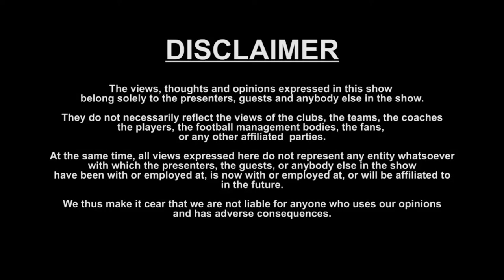How did Nick Mwendwa get it wrong | Will the govt. loosen its grip | Beer & Football | Ep 4 - Part 2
Beer lovers discussing football.
Or what else do you do when you go and watch football at your favorite join?